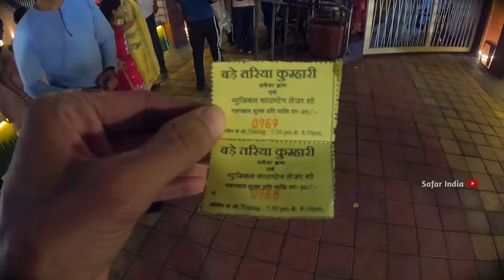Bade Tariya Kumhari Raipur | Water Fountain Show | बड़े तरिया कुम्हारी